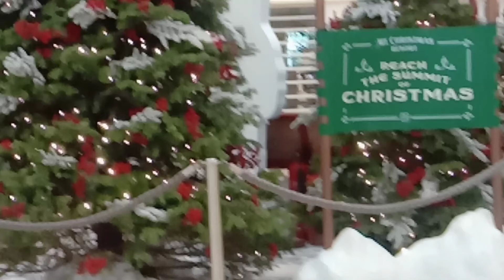CHRISTMAS SPIRIT SHORTS@Nenita ARIOTA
Quick shots of Christmas displays, Admiralty shopping malls